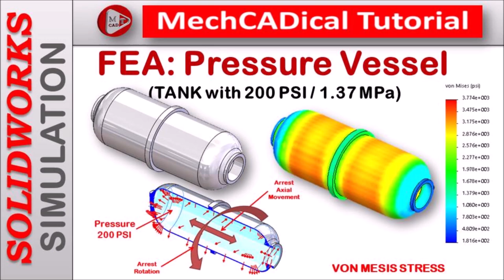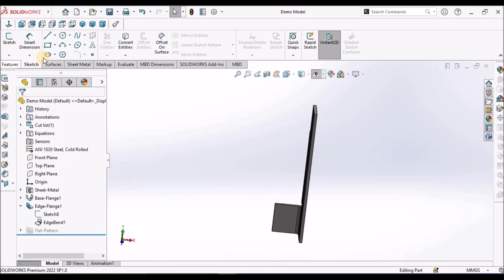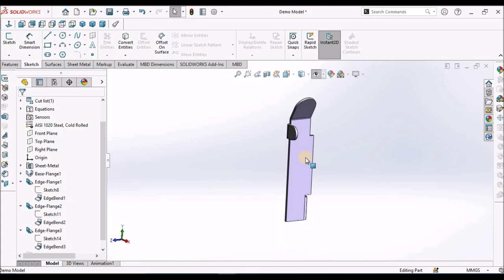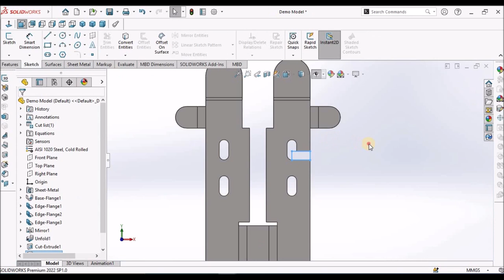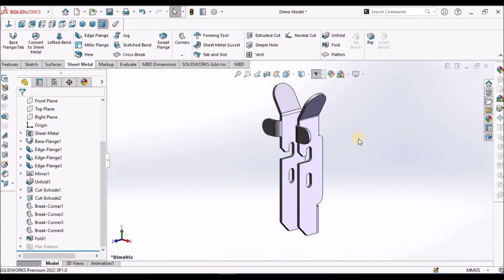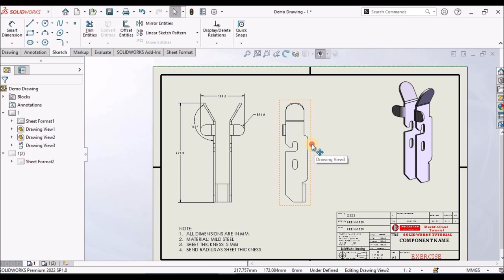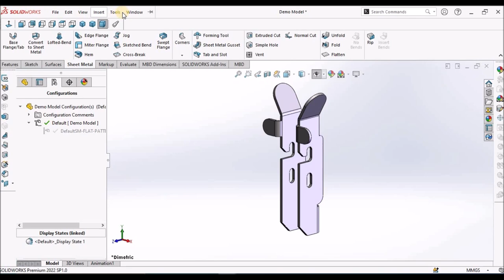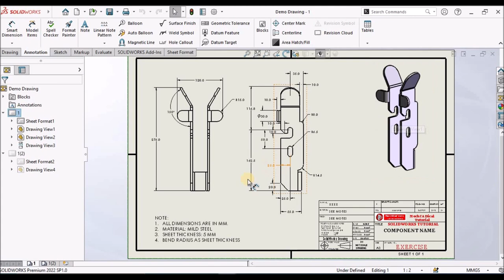Sheet Metal Component In SolidWorks Sheet Metal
In this video, I am going to explain about how to create "Sheet Metal Component" in SolidWorks - Sheet Metal Module.
Here, I am going to explain about
1. Base Flange
2. Edge Flange with 90 Deg. and 30 Deg.
3. Creating Cut out & Slot features